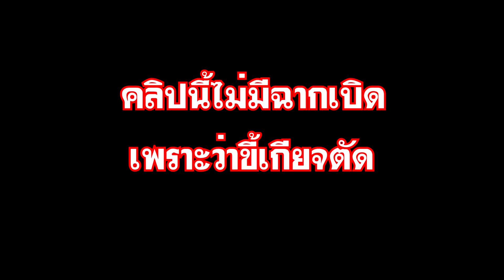Identity V | น้องป๊อกแป๊ก ราชาบอดทิพย์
ราชาป๊อกแป๊กมาออกโรง น้องพร้อมมาป่วนฮันเตอร์ในทารอทแล้ว